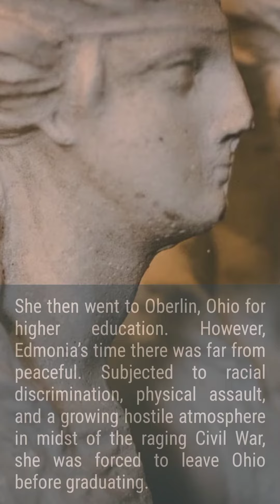biography of sculpture edmonia Lewis